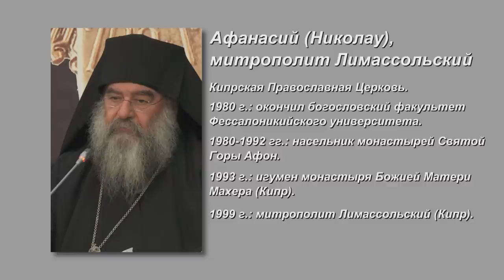Очень опасно выгонять людей из Церкви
На вопросы о современном состоянии Церкви и христиан, священства и монашества, о грехе и настоящей свободе отвечает митрополит Лимассольский Афанасий (Кипрская Православная Церковь).